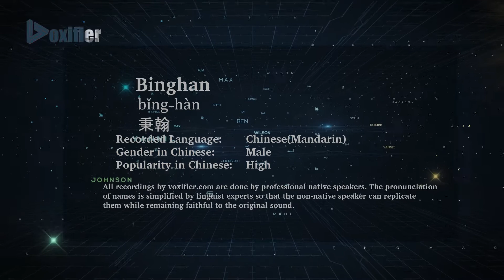How to Pronunce Binghan (Bǐng-Hàn, 秉翰) in Chinese (Mandarin) - Voxifier.com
This is the Chinese (Mandarin) pronunciation, gender, and phonetics recording of the name Binghan (秉翰, Bǐng-Hàn). The same name may exist in other languages with different pronunciations. Check the meaning of name along with other possible pronunciations or similar names for free Voxifier uses the help of expert linguists to simplify pronunciations by replacing some special sounds with sounds more commonly available across all languages.